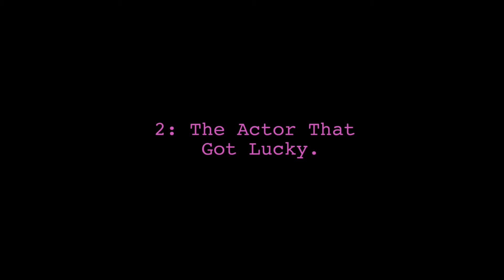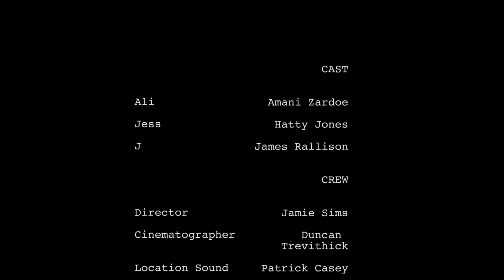Offstage Episode 2 - The Actor That Got Lucky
Episode 2 - Ali & Jess meet an old friend from drama school.

Set in contemporary London, Offstage follows two best friends stumbling through their twenties trying to break into the highly competitive, over-crowded acting industry.  On a daily roller coaster of highs and lows they deal with rejection, jealousy, and the feeling of being left behind by friends with regular jobs. However, fuelled by a naive determination they refuse to give up on their dreams no matter how tough the slog.

Actors:

Ali - Amani Zardoe
Jess - Hatty Jones
J - James Rallison

Cinematographer - Duncan Trevithick
Location Sound - Patrick Casey
Sound Mixer - James Robert and George Wright
Editor - Matthew Cresswell
Colourist - Duncan Trevithick